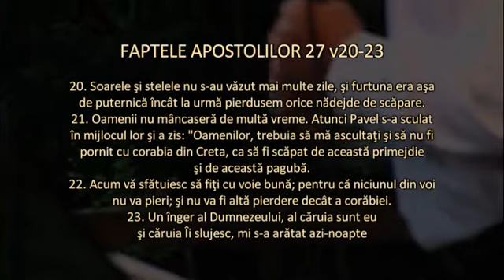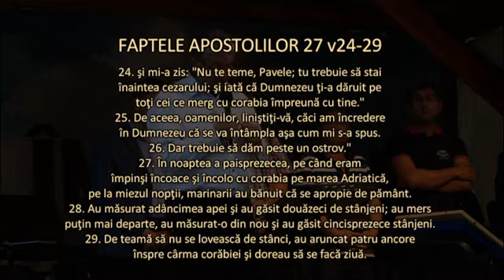Mircea Demian - Patru ancore de care avem nevoie - Fap.Ap. 27 v20-29